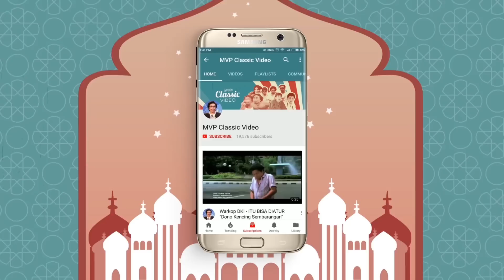Hoki Bener Kasino - Warkop Kesempatan Dalam Kesempitan Part 17